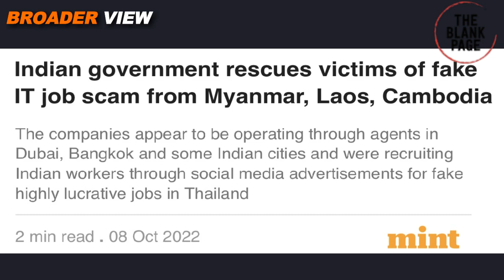MYANMAR INSURGENTS ARE FINANCING CIVIL WAR USING BANGLADESH'S MONEY - BGB CAUGHT $1.2M WORTH DRUGS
Bangladesh's BGB has seized huge consignments of drugs near Myanmar Bangladesh border. The value of consignment is around 1.3 million USD, this was second such huge consignment in 3 days. According to media reports many Myanmar insurgent groups are using drugs money to finance their anti military junta operations. Watch details in BroaderView Episode 1262